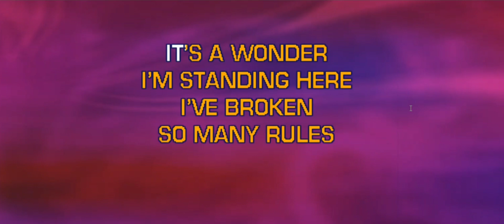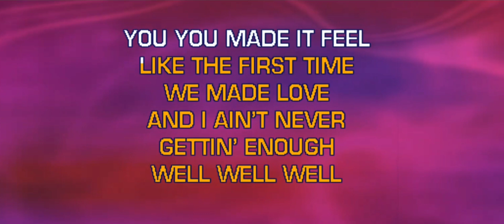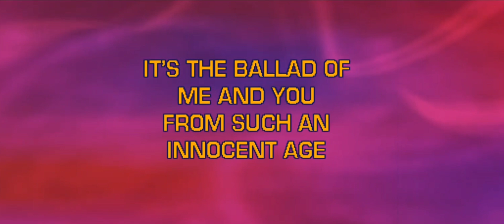Back in my Younger Days - Don Williams - Karaoke with Lyrics